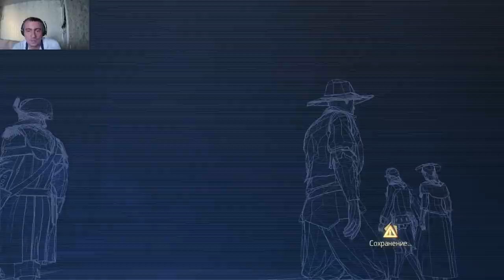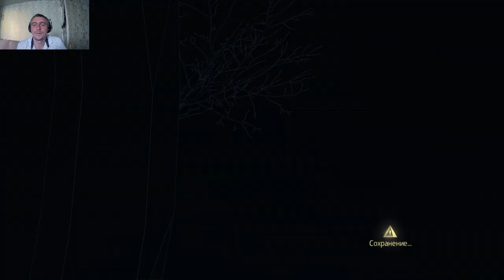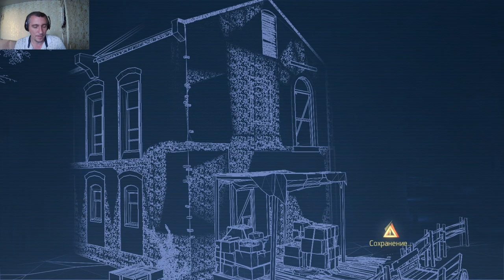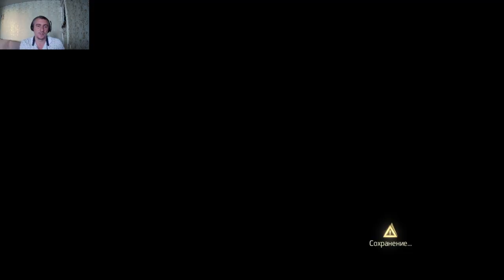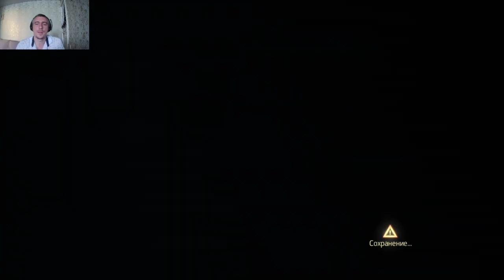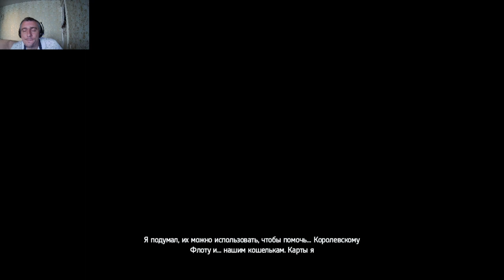Assassins Creed Rogue #3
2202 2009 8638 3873 КАРТА

События игры происходят на улочках Нью-Йорка и территории Северной Америка. Мы же побываем в долинах возле Атлантических вод, побываем в холодных лесах и открытых полях сражений. Новое видение ассасина приводит его в самые потайные места мира, где за ним не перестанут охотиться представители братства. Патрик сохранил стандартное оружие ассасина — клинки, но и припас лук, возможность скрытного убийства ногами. Также этот персонаж сможет стрелять из винтовки в дальнем и ближнем бою. У нас же есть несколько видов патронов и гранат. Орлиное зрение претерпело изменения, поскольку мы играем за антагониста братства. Они не могут нас найти, так как мы лучшие. В процессе игры мы сможем опустить на воду наш корабль, и теперь путешествие по открытым атлантическим землям открывается перед нами в вечных сражениях с Ассасинами, решившими, будто мы стали тамплиером. Часть игры происходит на заснеженной территории, где отлично прорисована детализация действий на снежной и ледяной поверхности.

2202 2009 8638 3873 КАРТА